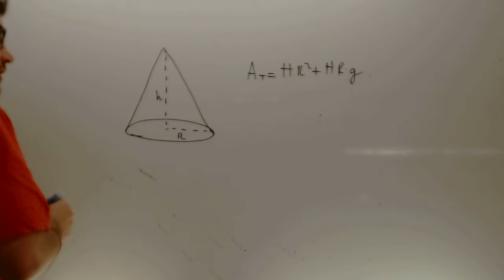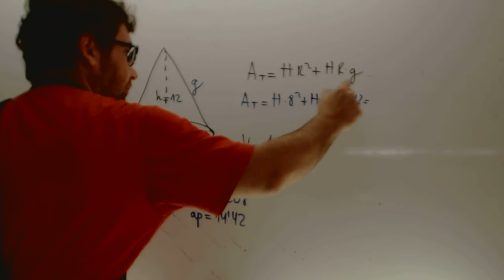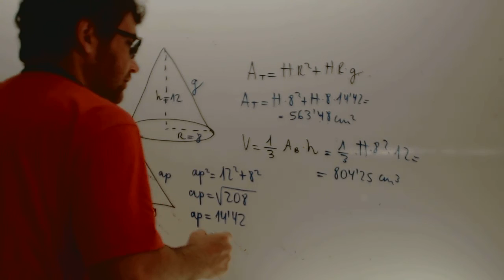Area y volumen de un cono Matematicas Acceso CFGS Academia Usero Estepona